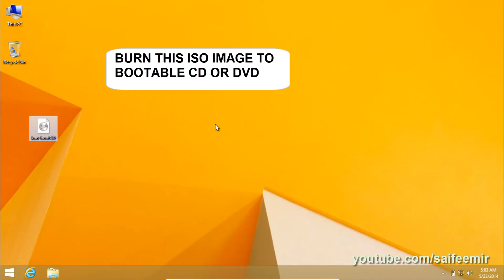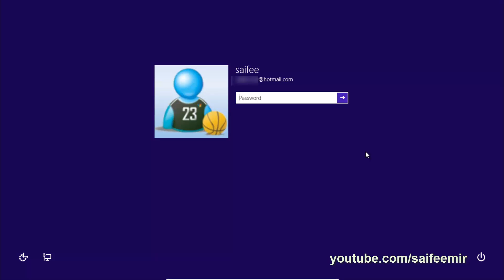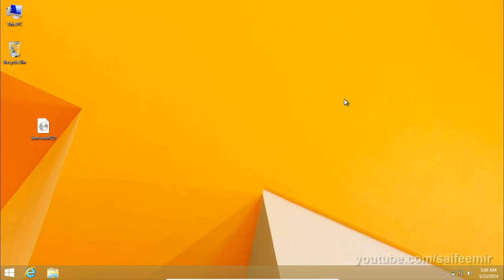Bypass Win 8,8.1 Hotmail & Admin Login Account Without Knowing / Breaking Password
If you are looking the get access on anyone's PC without breaking or changing the Windows 8 / 8.1 Login Password then this video is extremely useful for you.
By following the steps shown in video, you can easily By Pass the Windows Login Password Requirement and gain access on your or on anyone's PC.

Thanks